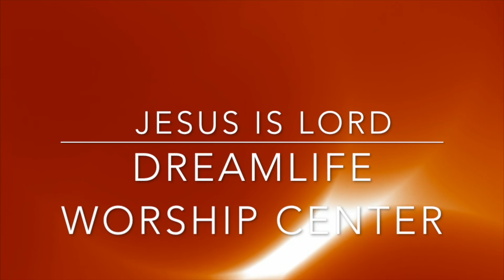DLWC Bishop George Searight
2 Samuel 9:8
Romans 8:10
John 10:10